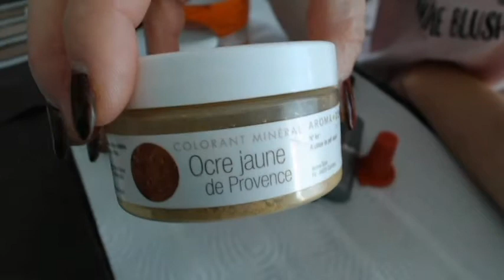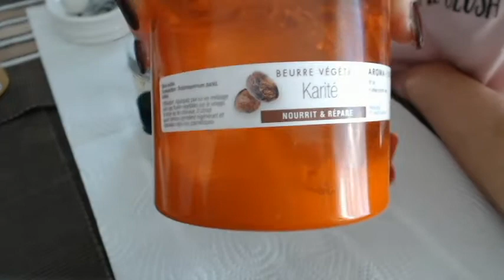Rouge à lèvres et crayons corail nude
Retrouvez la recette complète sur mon blog.
Si vous avez des questions, posez les moi en commentaire.
N'hésitez pas à me soutenir avec des like ou des partages, ça m'aiderait beaucoup pour commencer!